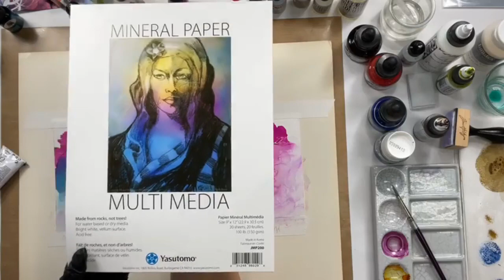Expérimenter l'encre à l'alcool (2ième partie) par Josée Cloutier.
Démonstration en direct: On continue à expérimenter l'encre à l'alcool par Josée Cloutier.

Les produits utilisés sont:

Solution de mélange à l'alcool (Alcohol Blending Solution) 2oz Tim Holtz® Ranger
Cartes blanches cadre à photo ens. de 10 avec insert Strathmore